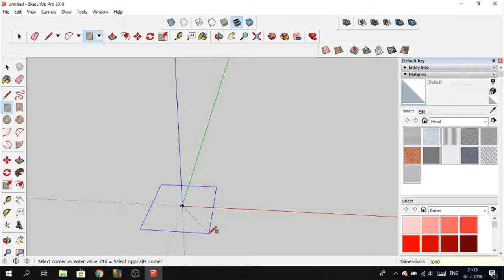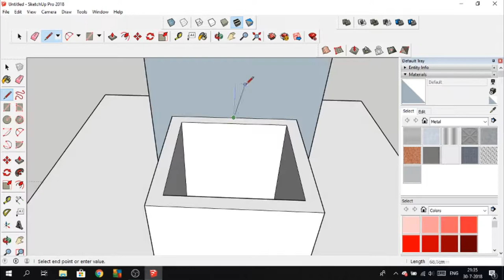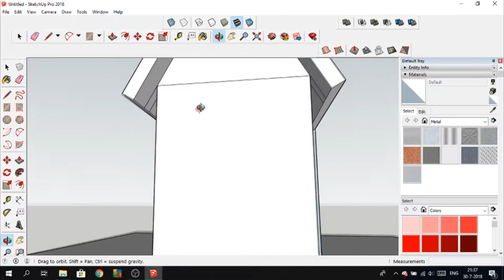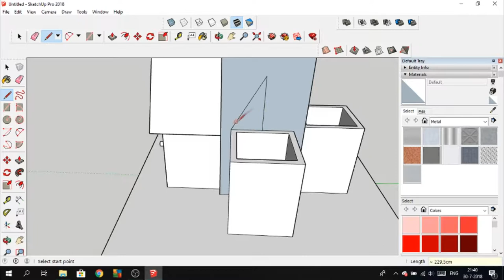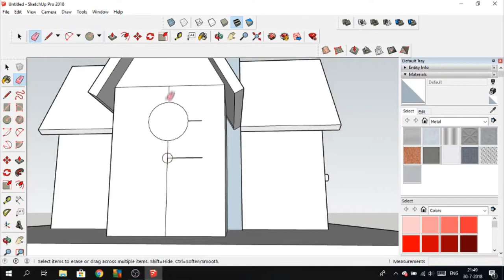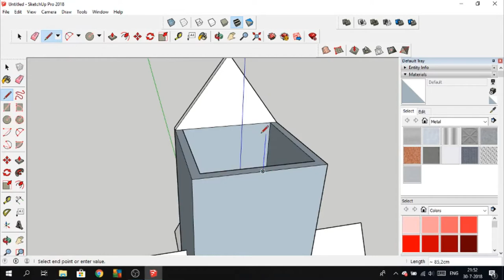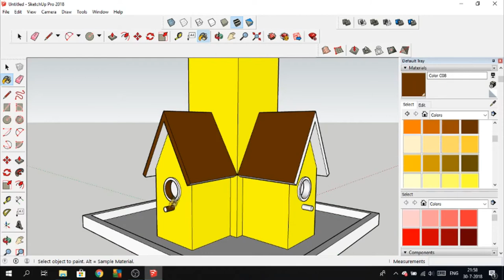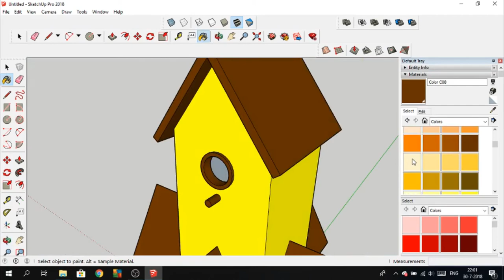diy birdhouse 2 designed in sketchup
design a birdhouse using sketchup